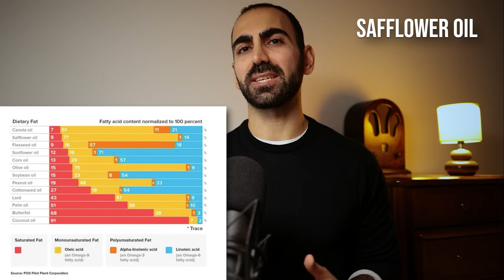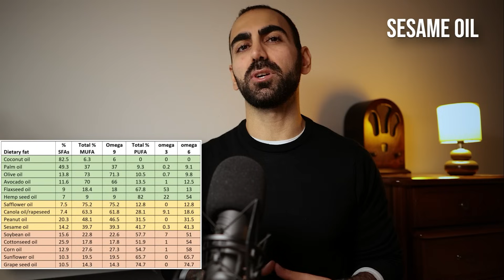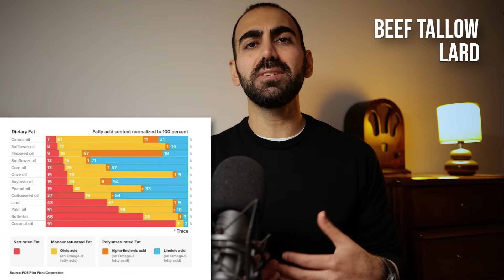#43 - روغن های مختلف آشپزی | روغن اشتباه استفاده نکنید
9امیدوارم تنتون سالم و دلتون شاد باشه
اگر از دیدن ویدئو لذت بردید، با لایک و به اشتراک گذاری، به تولید این محتوای رایگان کمک کنید. ممنونم.
اگر این قسمت براتون مفید بود، یا خیلی حال کردید، میتونید از تولید این محتوای رایگان، به طرق مختلف، از داخل و خارج از کشور، حمایت مالی کنید. پیشاپیش ممنونم
زمانبندی:
00:00 – Intro
01:17 – انواع ساختار روغن ها
01:51 – راه اول تشخیص – ساختار چربی
03:45 – راه دوم تشخیص – نحوه تولید
05:13 – راه سوم تشخیص – نسبت چربی های امگا
07:29 – روغن هسته کتان
08:27 – روغن بذر کتان
09:23 – روغن هسته انگور
10:25 – روغن آفتابگردان
11:05 – روغن ها سویا و ذرت
12:43 – روغن کنولا / کلزا
13:29 – روغن گلرنگ
15:32 – روغن بادم زمینی
16:21 – روغن دنبه
17:28 – روغن آوکادو
18:41 – روغن نارگیل
19:30 – کره حیوانی
20:33 – روغن زیتون
21:40 – روغن حیوانی کرمانشاهی
23:24 – روغن گـی
24:27 – نکـــات مهم – پرس سرد
25:05 - نکـــات مهم – روغن جوشان (دیپ فرای)
25:23 - نکـــات مهم – امگا 3 در روغن
25:50 - نکـــات مهم – روغن های غیر خوراکی
26:18 - نکـــات مهم –  روغن های هسته هرچی
26:55 - نکـــات مهم – روغن های اشباع شده و حملات قلبی
27:22 - نکـــات مهم – طبیعی / غیر طبیعی

اگر قصد شروع روزه متناوب دارید، پلی لیست صفر تا صد روزه متناوب رو برای سوالالت خودتون دنبال کنید:
میتونید مشکلات خودتون، داستان زندگی، و مواردی که باهاشون درگیر هستید رو با جزییات زیادی برای من بفرستید. این کارتون به افراد دیگه هم کمک میکنه تا ببینند که در این مشکلات تنها نیستند. داستان موفقیت های خودتون رو میتونید با بقیه به اشتراک بذارید. این کار به بقیه این اعتماد به نفس رو میده که بتونند تغییری در زندگی خودشون بدند.